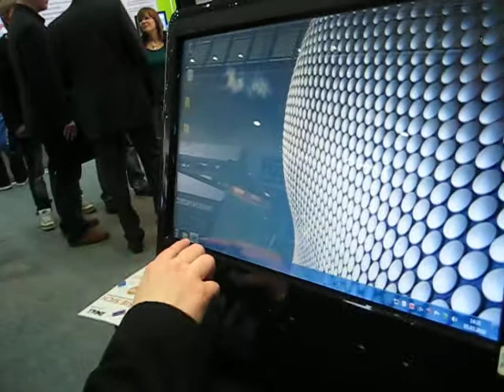Cebit2010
Uutuuksien testailua CeBITissä. Aina ei voi onnistua.